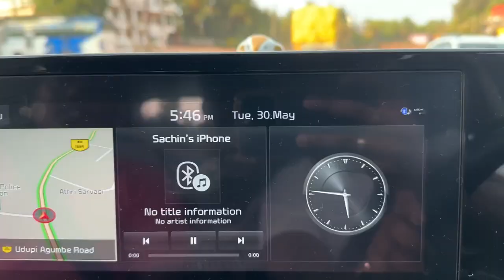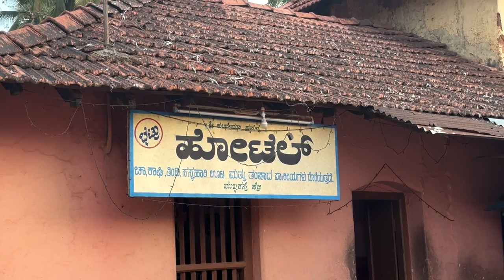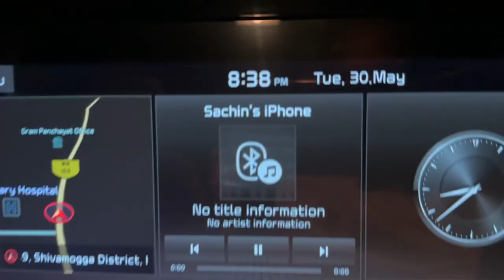Unplanned road trip ಗಮ್ಮತ್ತೆ ಬೇರೆ ಮರೆ🤭 | Kitchen ಅಲ್ಲಿ ಇವತ್ತು GUACAMOLE😄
It was raining the whole night yesterday and the morning was soo gloomy. Went out to get some bread i made some good guacamole. My server it with some avocado toast with half fry egg!! My favorite!! My friend later called my up and told me of an unplanned road trip, ಗಮ್ಮತ್ತೆ ಬೇರೆ ಮರೆ🤭 | Kitchen ಅಲ್ಲಿ ಇವತ್ತು GUACAMOLE was from my side😄 shootmadbeka. Then i packed my bags and with heavy heart i had to leave my wife and continue the journey😄. We were late already but we did stop buy near a vintage snack point, which served, by far the best udupi breakfast! then we hit the road for and journey which we did not reveal yet 😄.

Journey of a daily vlogger making Kannada vlogs as a Kannada YouTuber from Udupi.